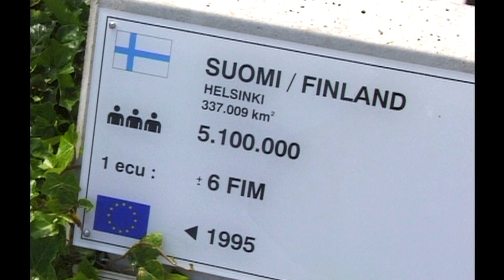MINI-EUROPE, Brussels Belgium (HD)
NOTE !  Click my name on the left by my picture and see all my YouTube videos! / Kauko Helavuo   •
You are BIG. Täällä jokainen voi tuntea itsensä suureksi.